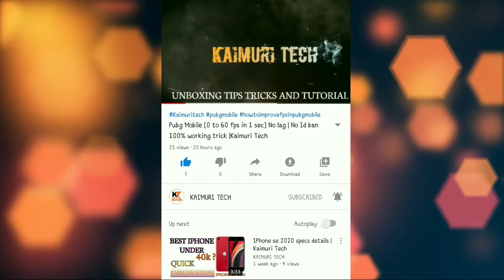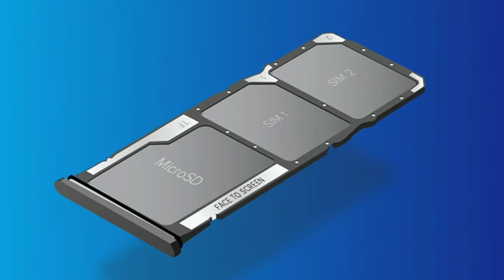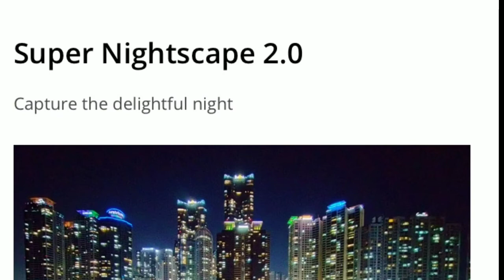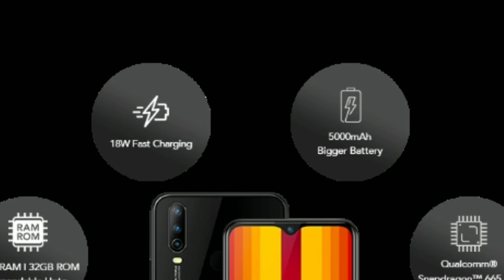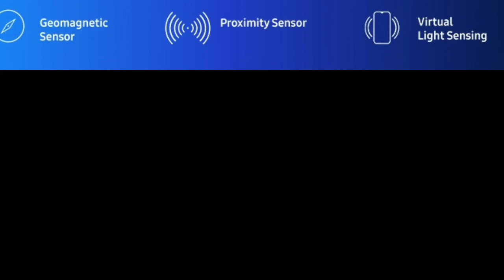Best smartphones under 10000(2020)| display|performance|camera|full review||Kaimuri Tech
Hello dosto mera naam hai Anup Kumar aur swagat hai aapka hamare apne channel Kaimuri Tech me. Doston is video me main aapko bataunga ki 10000 ke andar kaun sa best smartphone best hai har company me 10000 ke andar .Doston maine is video me in phones ki full information ke bajay important information di hai jo main hoti hain kisi bhi smartphone me .Doston
1st smartphone hai Redmi note 8
2nd smartphone hai samsung m30
3rd smartphone hai Realme 5i
4th smartphone hai vivo u10
Doston ye smartphone hain jo 10000 ke andar sabse best value dete hain
Questions solved-
1. Best smartphones under 10000
2. Best redmi smartphone under 10000
3. Best realme smartphone under 10000
4. Best vivo smartphone under 10000
5. Kaimuri tech new video